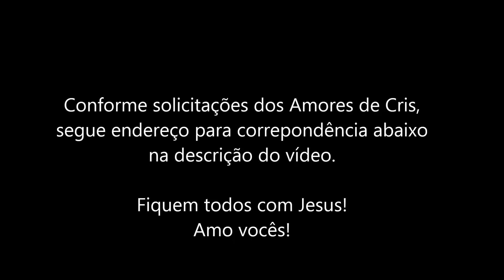Vera Apresenta: A Marmita do Meu Genro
Endereço para Correspondência:

Alameda América 64 Loja 3
Centro Empresarial Tamboré – Santana de Parnaíba – SP.
CEP 06543315

Amores de Cris,

Espero que gostem do vídeo! Não esqueçam de contribuir com o canal compartilhando o vídeo no seu Facebook, Youtube, Instagram, Whatsap ou email. Pode ser em todos rs!
Também apertem o botão do joinha / like.

Insta e Face:

Cris Alves Sobrancelhas

Um beijo e fiquem com Deus!